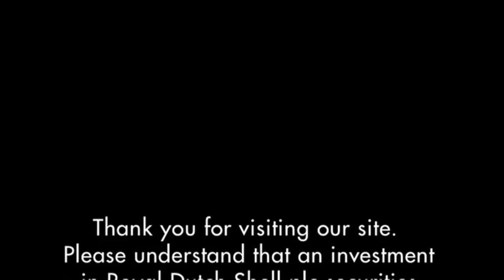Royal Dutch Shell plc provides an update on the company and strategy | Investor Relations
Ben van Beurden, Chief Executive Officer of Royal Dutch Shell plc, provided an update on the company and strategy on June 7, 2016 during the Shell capital markets day in London, United Kingdom.